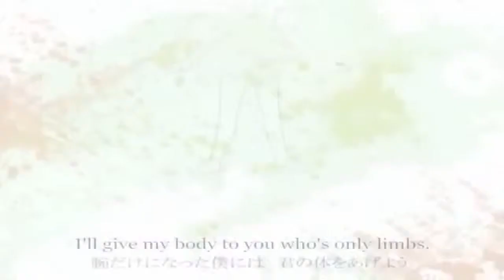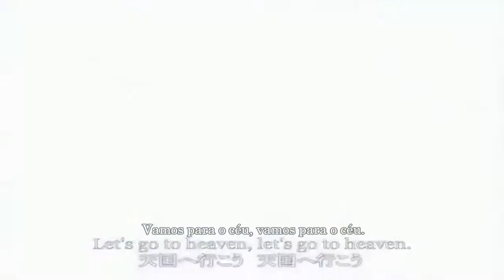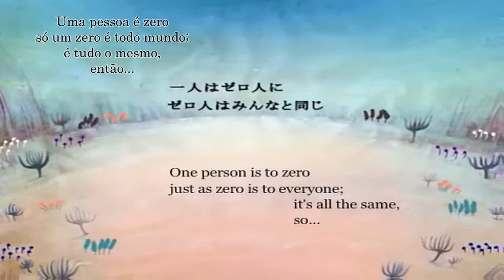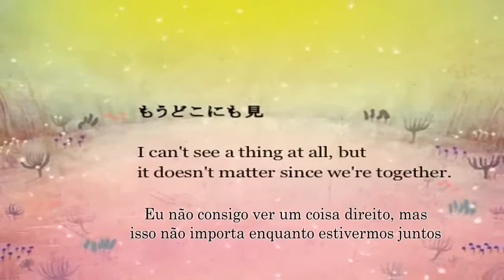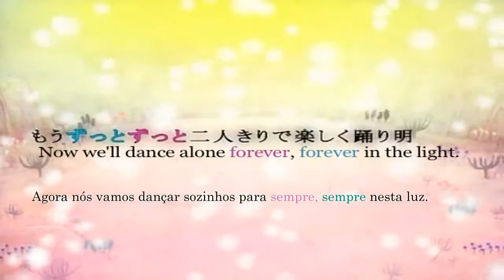[Hatsune Miku] Let's Go to Heaven - LPTBR